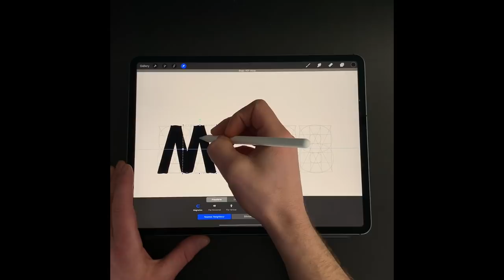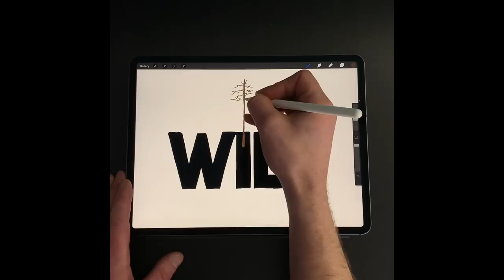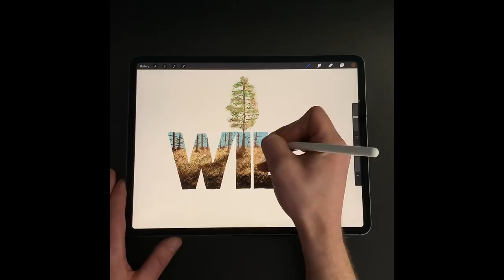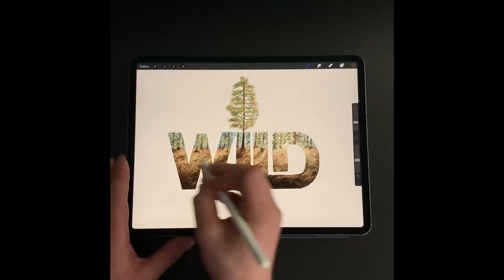WILD 🌲 Procreate Lettering & Illustration Time-lapse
Brushes used:
Ink Bleed (Procreate default)
Burnt Tree (Procreate default)